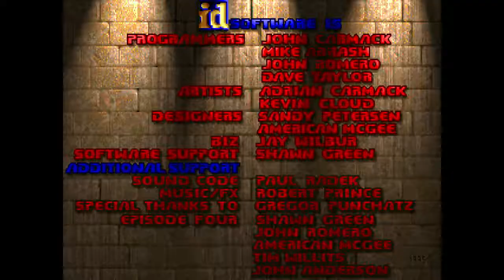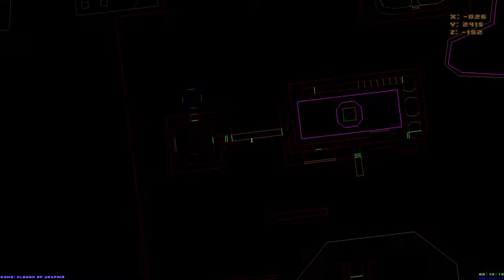[Doom] Death In The Ass Of The Universe - Map E3M2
Prawdziwy doomowy, jak nie doomny rozpierdol wszelkiej maści potworów za pomocą różnych środków zagłady takich jak pistolet, shotgun pojedynczy lub dwururka (Doom 2), chaingun, rakietnica, plazmowy karabin no i w końcu najbardziej śmiercionośny czyli BFG 9000 (Big Fucking Gun czyli Duża Pieprzona albo Pierdolona Broń). Hahahaha YYYEEEAAAHHH PIĘKNIEEE KURRRWAAA :D :D :) :)!

Port Źródłowy:
Zandronum v3.0

IWAD:
Doom

PWAD:
Death In The Ass Of The Universe

Poziom Trudności:
Ultra Violence UV (Ultra Przemoc HAHAHA YEAH PIĘKNIEEE KURWAAA!!! XD XD :D :D)

Zastosowany Mod:
Complex Doom Mod v26 a2

Zastosowane Addonsy:
Complex Doom Mod Brightmaps Addon
Lights
Smooth Liquids Textures
Glow Liquid Textures
Doom HD Gore
Doom HD Walls Bloods
Dark Doom Flashlight
HP Bar Monsters v1.6